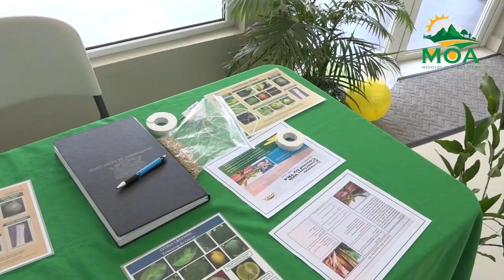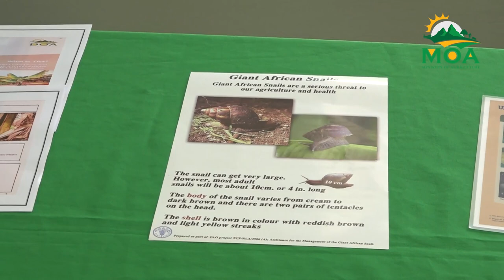International Day of Plant Health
The Plant Research and Development Division set the stage for a meaningful celebration of the International Day of Plant Health 2023, igniting global enthusiasm for the vital importance of nurturing the local ecosystem.